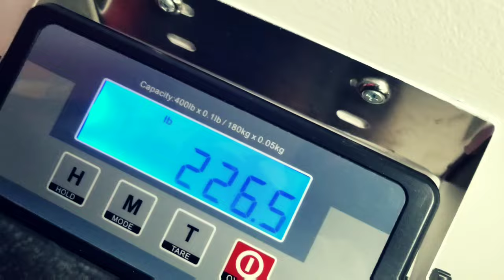Back Day | Cutting to 200pounds | 229 atm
Yep, Im cutting, Time to trim that massive mass monster to a greek god physic.